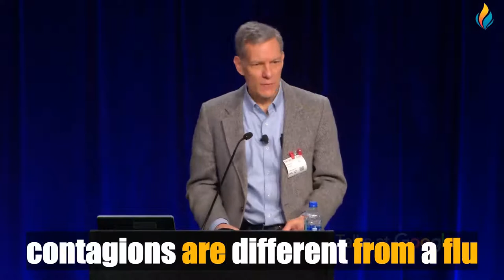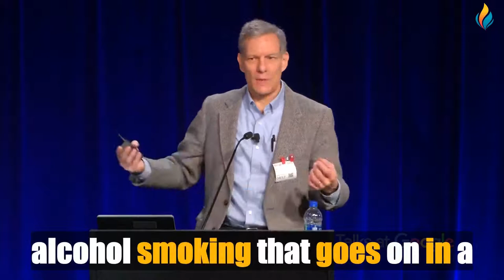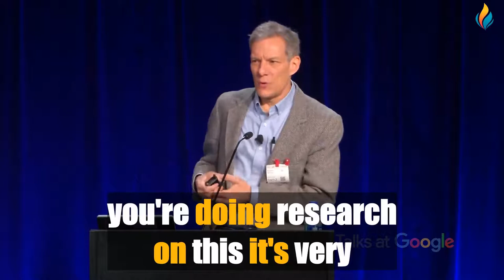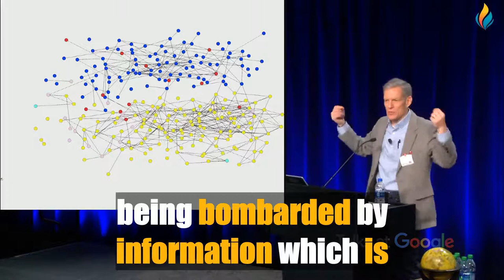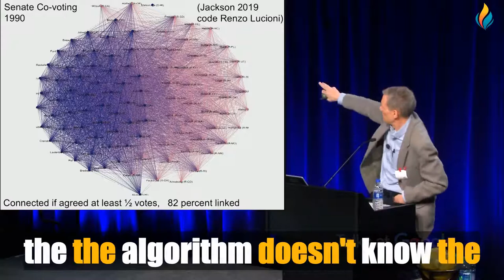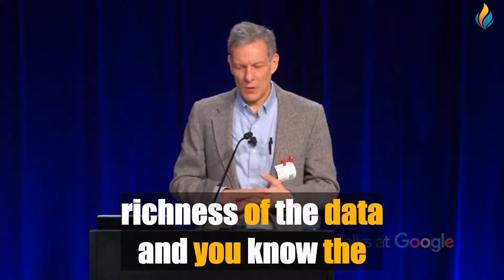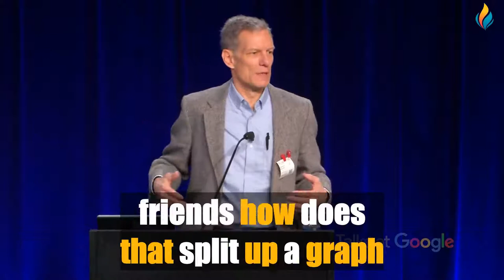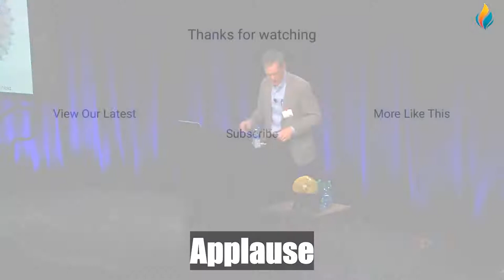Improve Your English with Google Talks | Mathew O. Jackson | Big Subtitles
Our great new video for learning or improving English 🔴 Improve Your English with Google Talks | Mathew O. Jackson | Big Subtitles